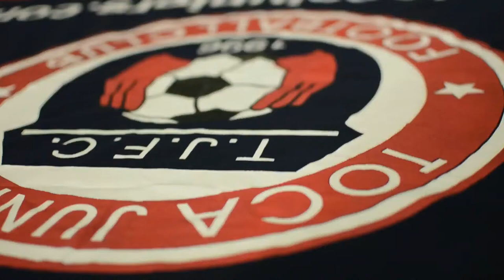TOCATV: Toca Juniors U12 Bears (dribbling and goal)